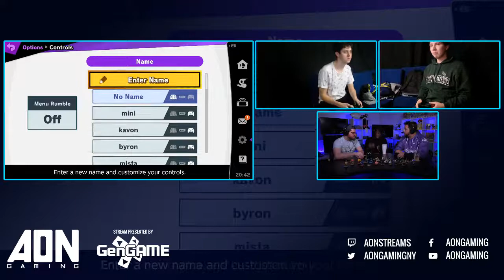AON Ultimate #004 Winners Round 2 Noku vs Rich